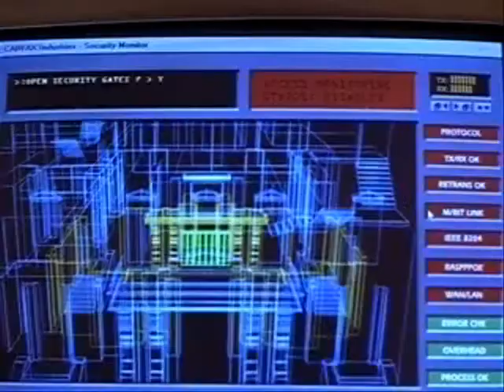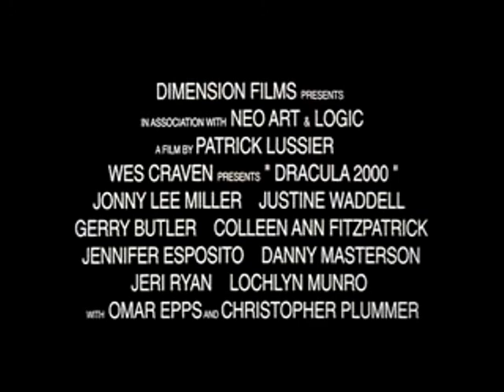Dracula 2000 (2000) Review - Cinema Slashes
I have never had a problem reviewing a film due to my own personal feelings toward its director but this was really challenging for that very reason. Ironically I really like this movie now and that just makes me feel so strange. At the end of the day I always hope to fairly rate and review each film I watch. I hope you feel I accomplished this in each video review I do.

Rating: 5.4/5
0 being terrible and 5 being great. I will have some films going beyond 5 or below 0 (into the negative region) depending on how far the movie buries the needle. This should indicate if the movie is a must watch or must avoid.